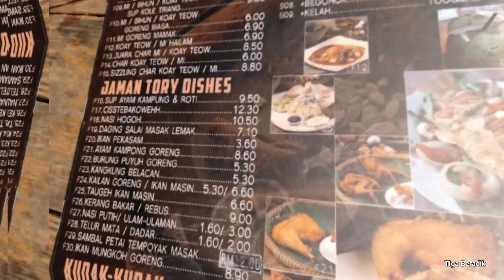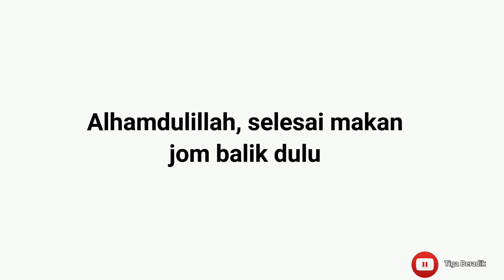Jalan Jalan Cari Makan Ikan Patin Tempoyak Bakar di Jaman Tory Pahang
Makan di Jaman TOry , ikan patin bakar antara menu istimewa.
ada banyak makanan lain , makanan utama.
Nasi goreng ayam kampung dan lain lain.